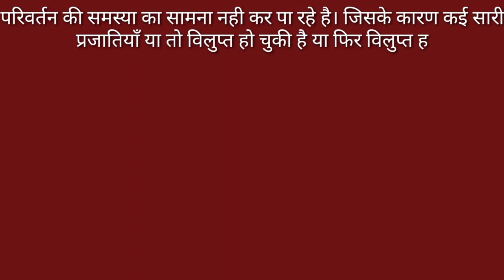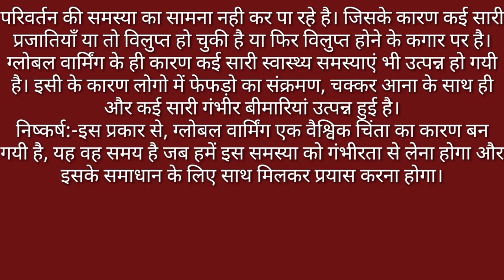essay on history of global warming in Hindi।। ग्लोबल वार्मिंग का इतिहास पर हिंदी में निबंध